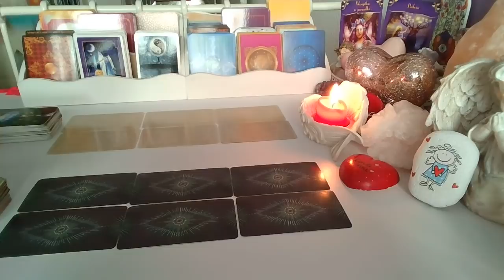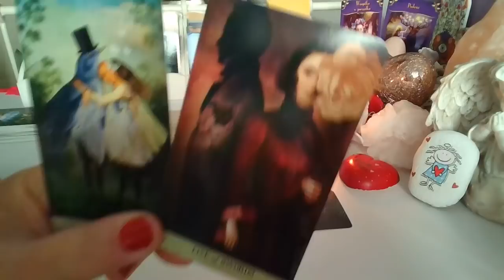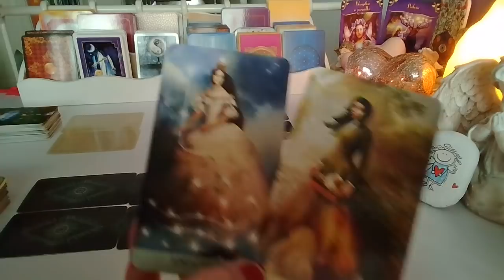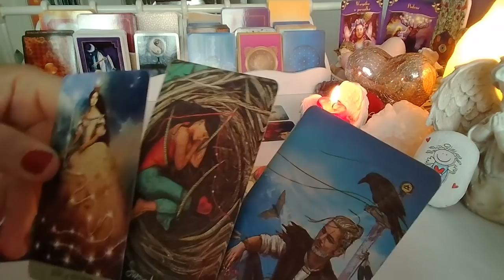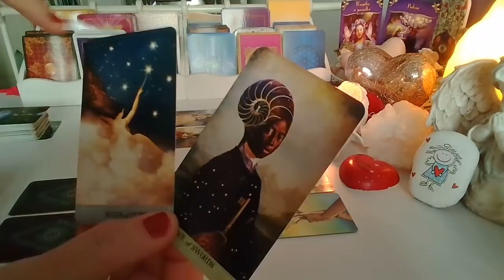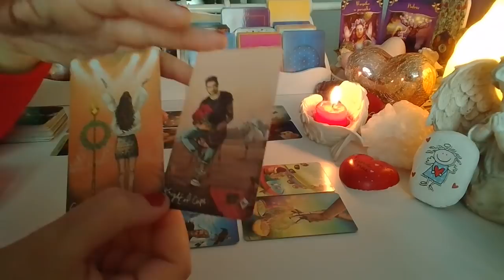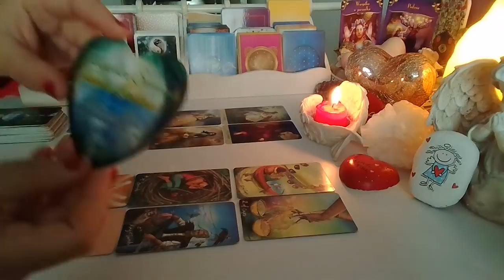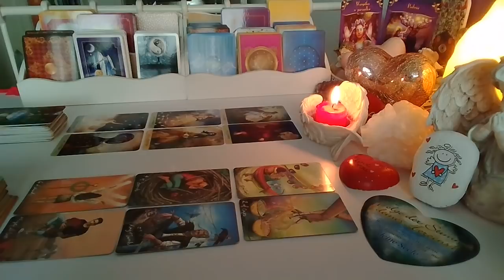LUSTRO NA PELNIE KSIEZYCA❤️ 2x6 Kart TAROTA+ Karty Orakel Milosny❤️ wrozby porady magia ❤️